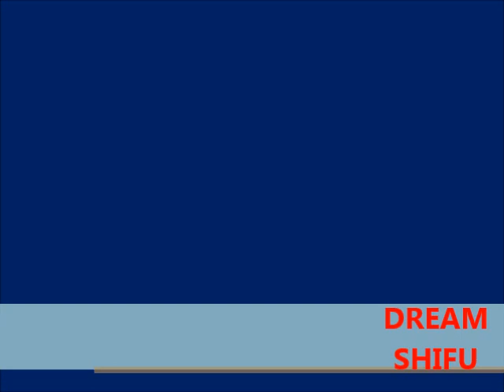ARIRANG 아리랑 阿里郎 violin ver.(Practice ver.)